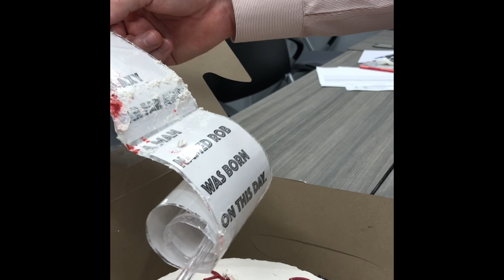Journey to NFL Cheerleader: Episode Five